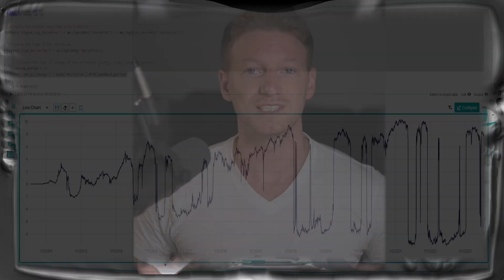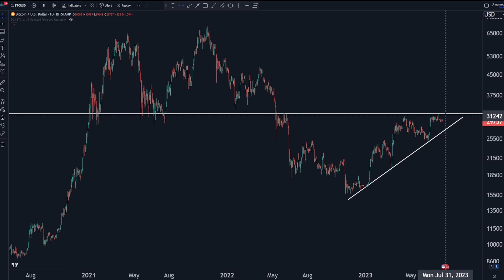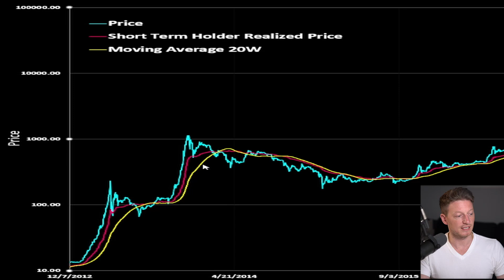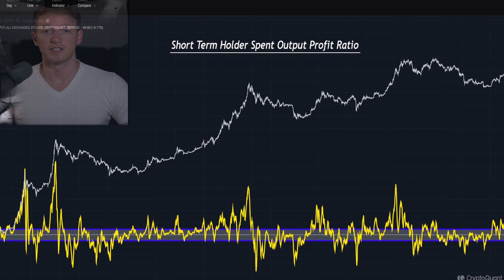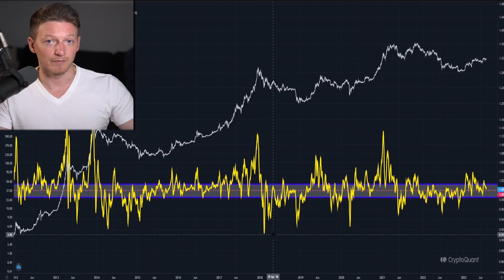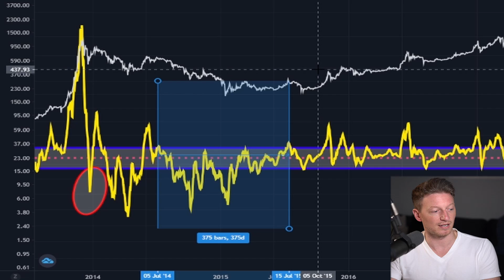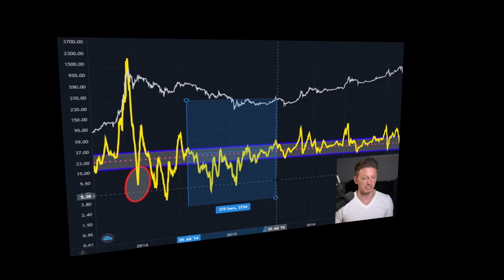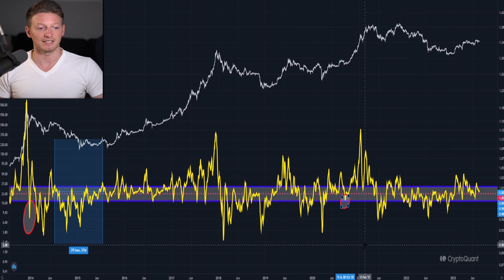Crypto Market: Is The Rally Over?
In today's video, we're taking a deep look at the Short-Term Holder Spent Output Profit Ratio (STH-SOPR) as it pertains to Bitcoin. This often-overlooked metric has been a reliable source for predicting market cycle trends. We'll dive deep into how the STH-SOPR has accurately signaled market shifts in the past and examine its implications for the current crypto rally. Is the crypto market rally over? 🤔

Throughout this in-depth analysis, we'll discuss the behavior of short-term Bitcoin holders and how their actions could potentially influence market trends. As always, we aim to provide you with a nuanced and data-driven perspective on the world of cryptocurrencies.

We believe that understanding these metrics is crucial for both seasoned traders and new investors alike. So whether you're just getting started or looking to add another tool to your analysis toolkit, this video has something for you.

And drop your questions and thoughts in the comments below - we love hearing from our community.

Crypto market data analysis: PolarityDigital.io